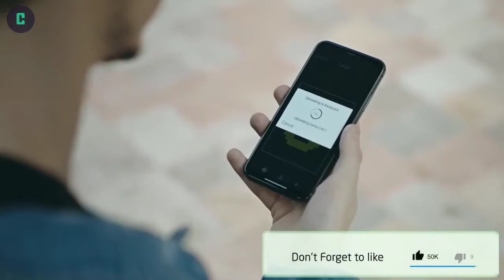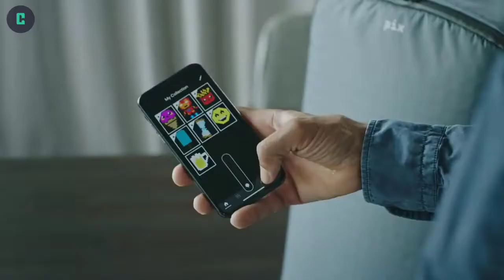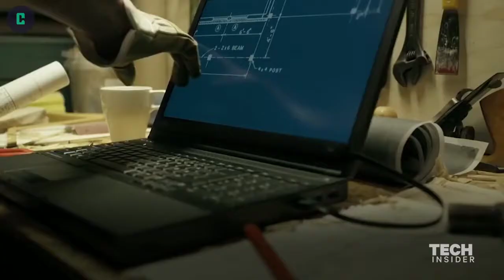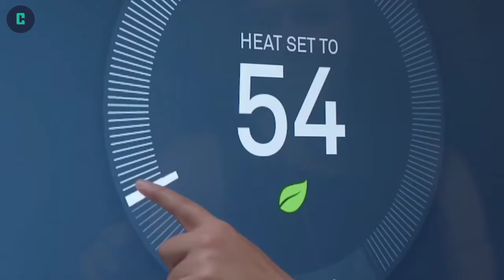5 Awesome Gadgets and Inventions you can Buy online now - Gadgets under 100,200 and 1000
5 Awesome Gadgets and Inventions you can Buy on Amazon- Gadgets under 100,200 and 1000 on amazon

2- G2T N1 electric scarf-

3- Onewheel Pint:-

4- Airbar:-

5- Touchjet wave:-

Gadgets Hunt.